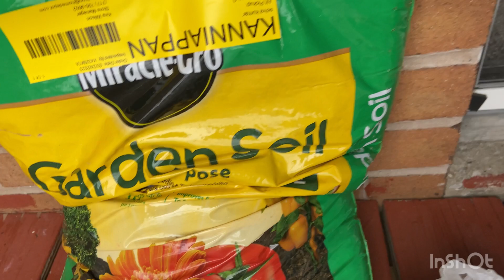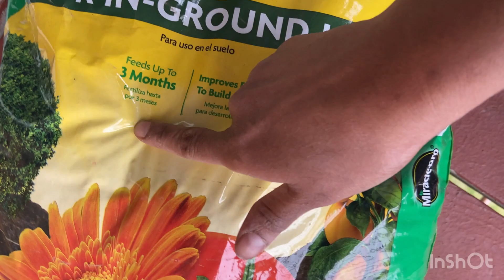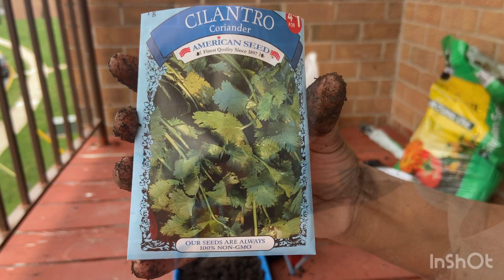Indian Veggies & Flowers Garden🪴Setup For Summer | Spring🌷| USA Tamil RoutineVlog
Setting Up Patio Garden For Summer | Spring Begins | Indian Mom USA